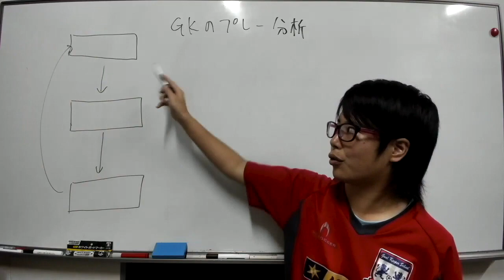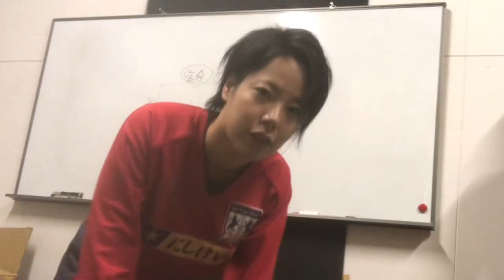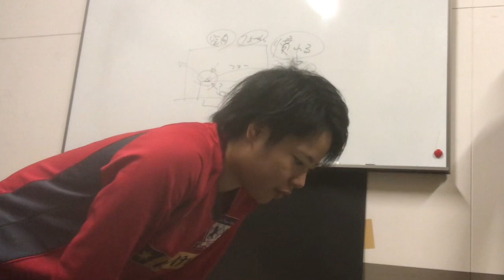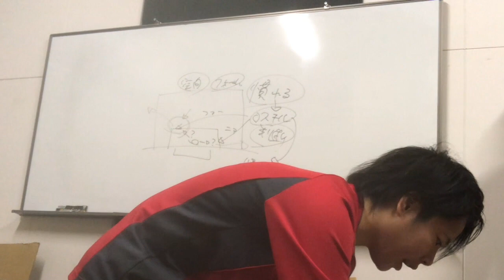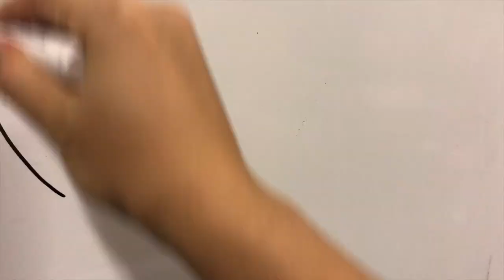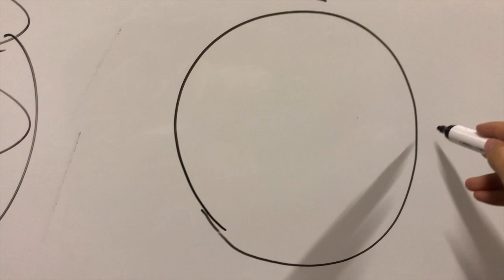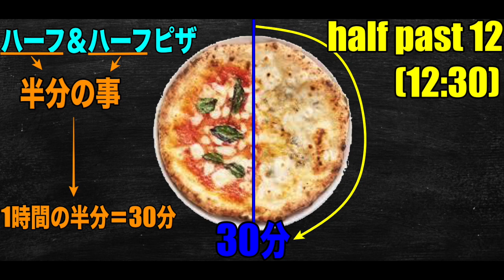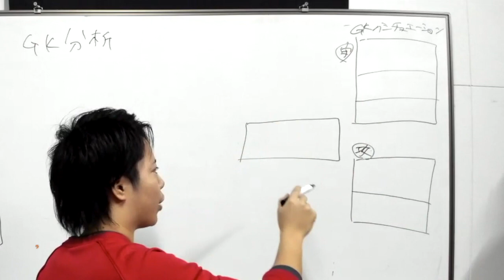時計の読み方はピザで覚えろ！！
サッカーに関わる全ての女性や同年代の指導者、そしてゴールキーパーの選手達に向けて動画を配信していきます。

これからは...